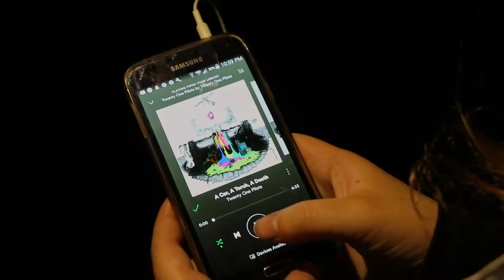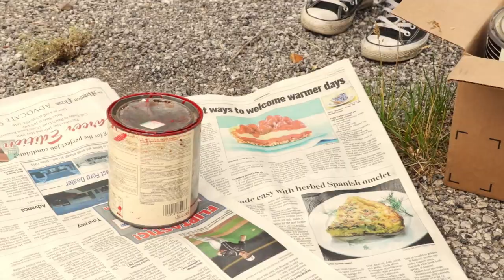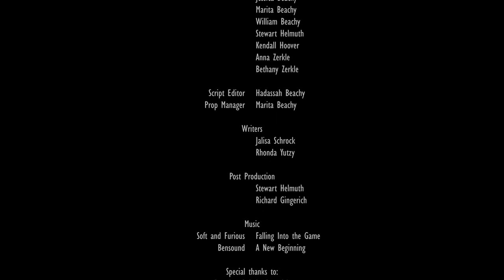Vandal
The short film that made it to the finals! VANDAL , asks the question, "Can the tools for evil be the tools for good?"